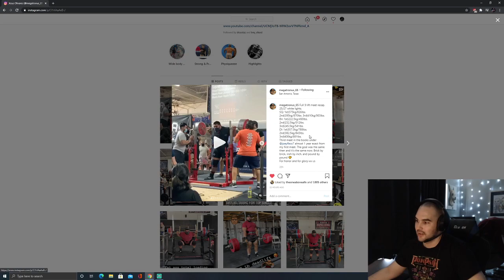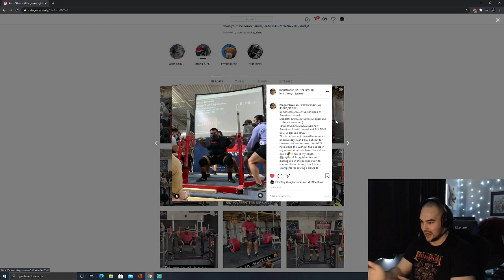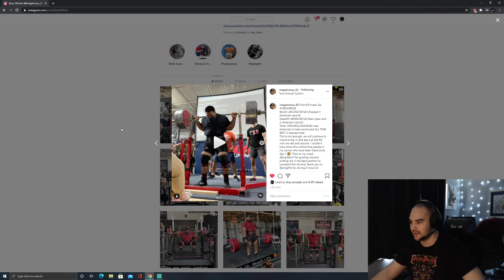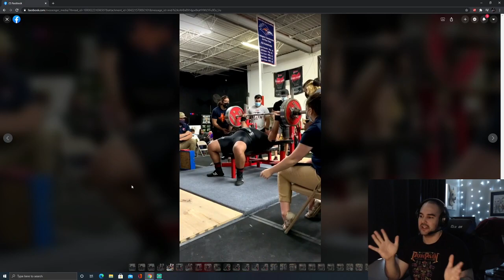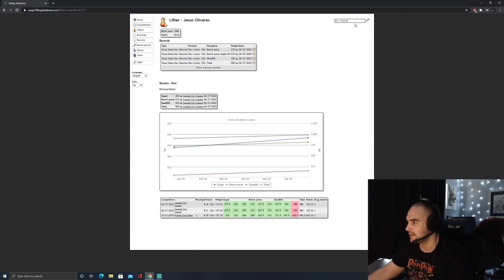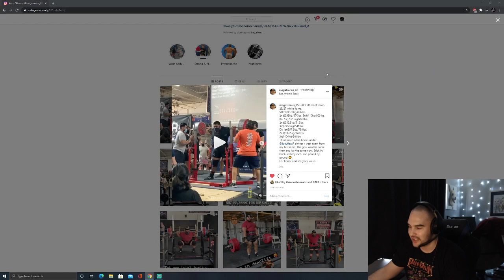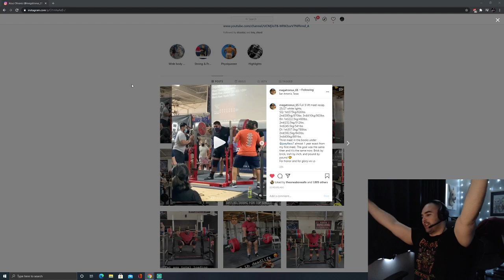Coaches Corner: Jesus Olivares Biggest Total of 2020 | Strongest Jr Ever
PR BREAKER CODE: FLEXX10